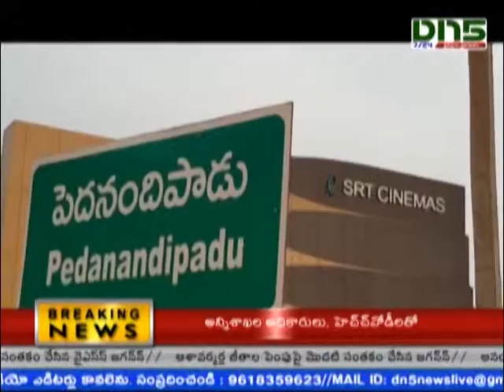పత్తిపాడు, పెదనందిపాడులో వైసిపి కార్యకర్తల ఆనందం - మిఠాయిలు పంపిణీ|Dn5 News